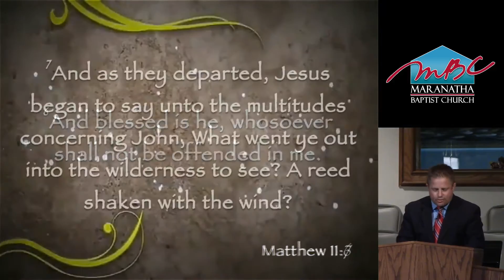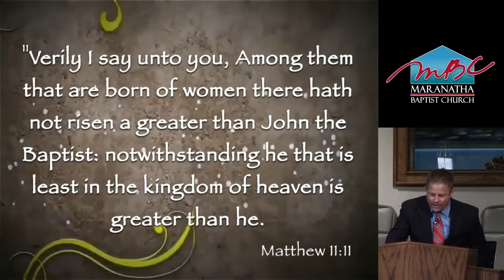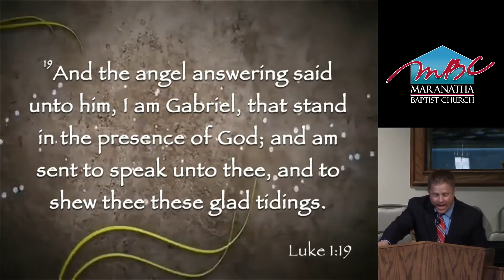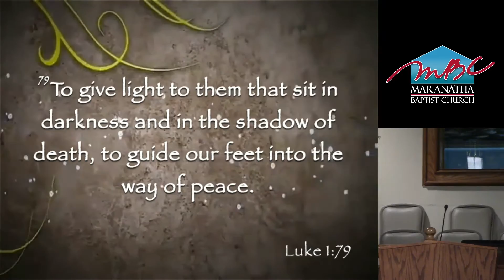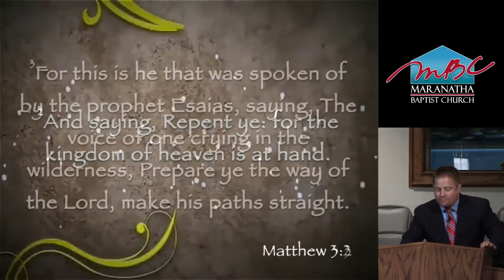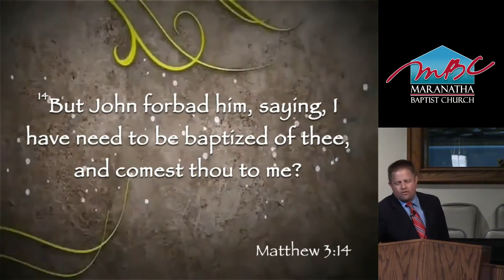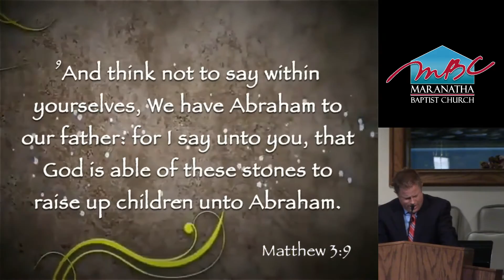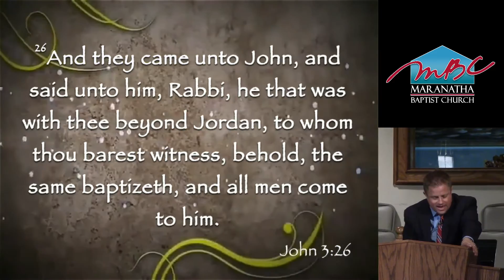Evangelist Dwight Smith #2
MBC Revival 2017 Sunday morning service